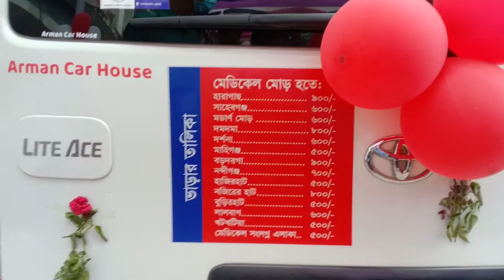Opening ceremony ambulance service of Rangpur metro police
ambulance service for Rangpur metro